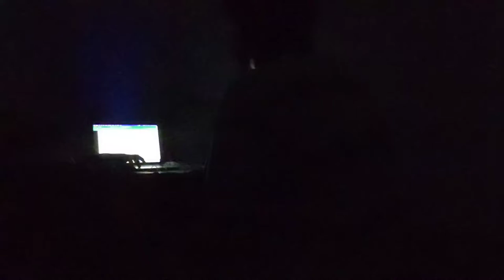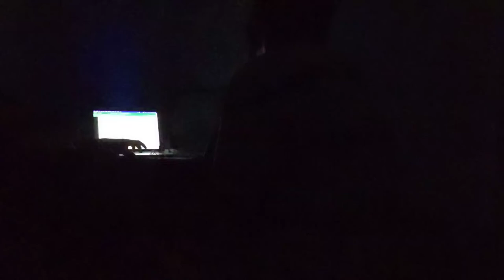O re Priya | Mohammad Daniel Cover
Song: O Re Piya
Singer: Rahat Fateh Ali Khan
Lyrics: Jaideep Sahni